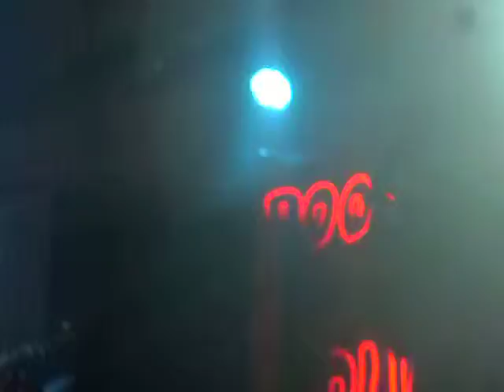Nothin On You Solo Remix Bruno Mars Paradiso